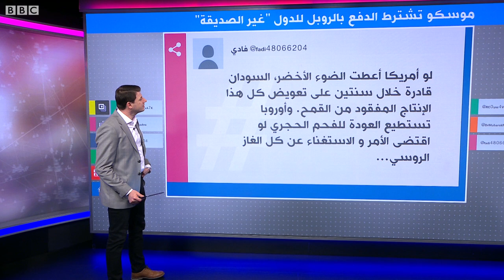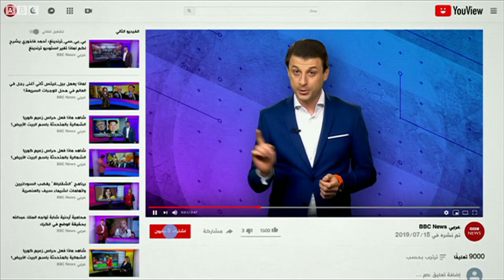بوتين يشترط الدفع بالروبل مقابل الغاز..وبايدن يلجأ لاستخدام النفط الاستراتيجي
موسكو تهدد بوقف الغاز وإجراءات أمريكية غير مسبوقة لاستخدام النفط الاستراتيجي

أبلغت روسيا الدول الأجنبية "غير الصديقة" أن عليها البدء في دفع ثمن الغاز بالروبل وإلا ستقطع الإمدادات عنها. بالمقابل، قرر الرئيس الأمريكي جو بايدن الإفراج عن ما يصل إلى 180 مليون برميل من النفط على مدى ستة أشهر، وهي خطوة غير مسبوقة في الولايات المتحدة، وذلك بهدف خفض تكاليف الوقود المرتفعة.